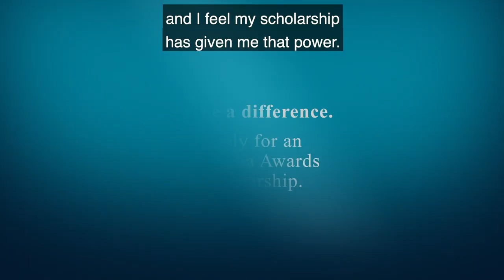Australia Awards Scholarships in a word - by African scholars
Australia Awards scholarship recipients from Africa studying in Australia answer the question: In one word, what does the Australia Awards Scholarship mean to you and why?